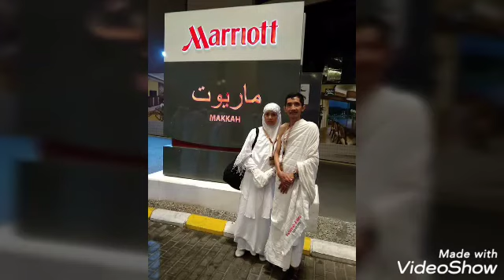Mohon maaf lahir batin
Enny Ray El # Jamaah Qolbun Salim ndampu ungaran